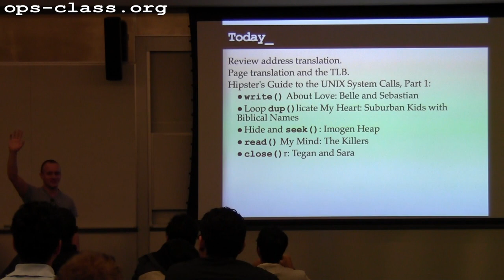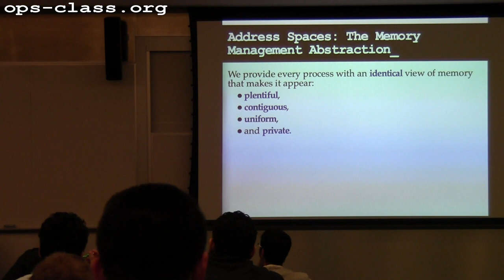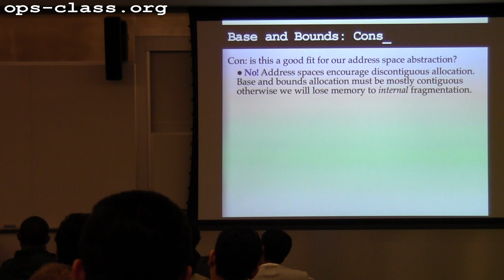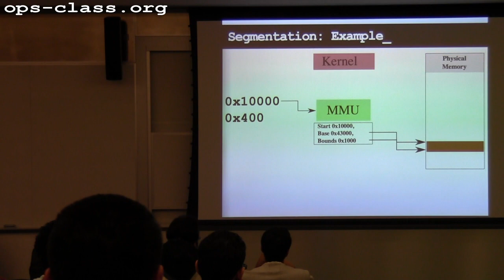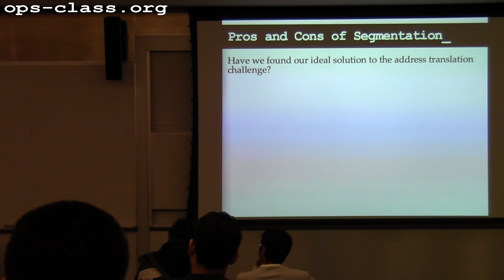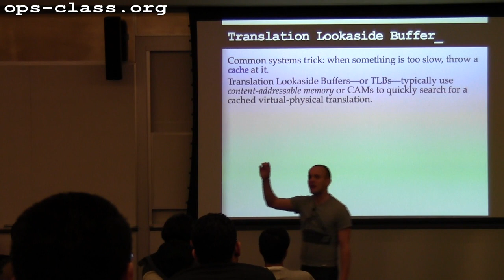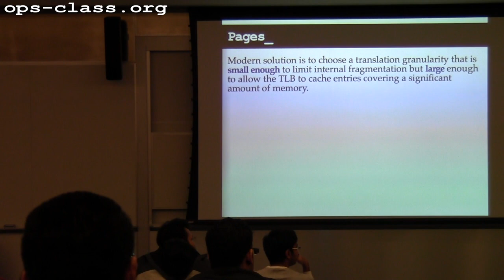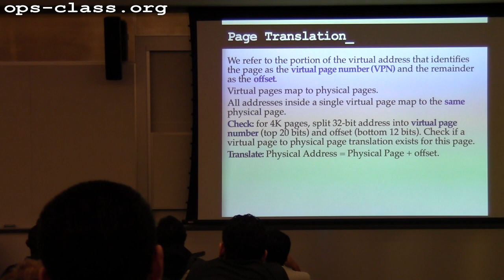18 Mar 2013: Page Translation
Introduction to page translation by identifying problems with segmentation and tradeoffs concerning page size.